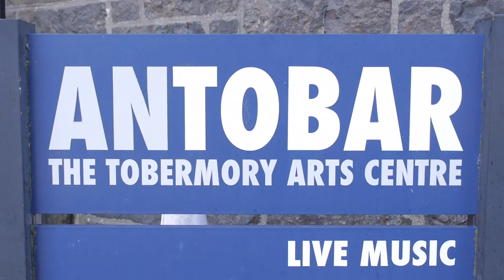Elliott Morris - Sirens (tour video)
Just a little something we cooked up. Five years of touring all across the British Isles.

Sirens - music and lyrics by Elliott Morris. Released worldwide on 16th June 2017.

Filmed using iPhones, a Polaroid Cube and 'proper cameras' by Elliott Morris, Bevan Morris, Christopher Bingham and Yasmin Zayee, with extra contributions from Colin Webb (Acoustic Nations), BBC Introducing Lincolnshire, Butterstone TV and Perthshire Amber.

Documenting touring across England, Scotland, Wales and Ireland - headline shows, support slots for Paul Carrack, Celtic Connections and the 'Lakes, Lochs, Highlands and Islands' tour 2016, filmed by Christopher Bingham.

Taken from the album Lost and Found, recorded at Caribou Recording Studios, Scotland. Produced by Mattie Foulds. Mastered by Stuart Hamilton at Castlesound Studios, Scotland.

Elliott is joined on Lost and Found by Bevan Morris, Jack Carrack, Paul Carrack, Jim Molyneux, Laura-Beth Salter, Lisbee Stainton, Alan Thomson, Mike Vass and Innes Watson.

ALBUM LAUNCH GIGS

21st June - Cecil Sharp House, London. Tickets
30th June - Cafe Portico, Lincoln. Tickets